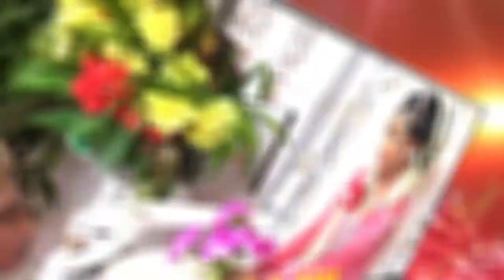New ROMANIA Congyang Jus Live Wirosari 2018